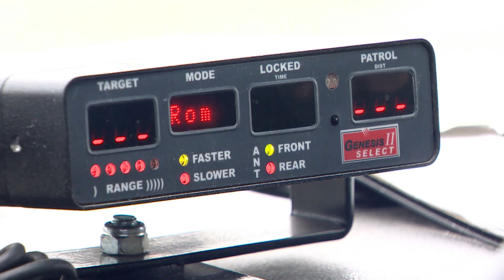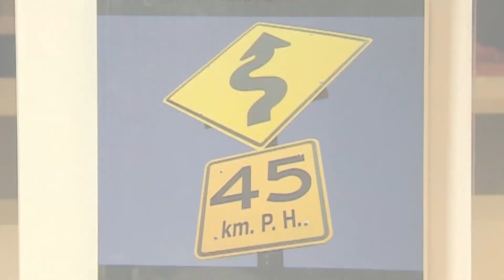Inconsistent radar testing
CBC News has learned that the Ontario Provincial Police have stopped using tuning forks to ensure radar devices are properly calibrated. To read the full story